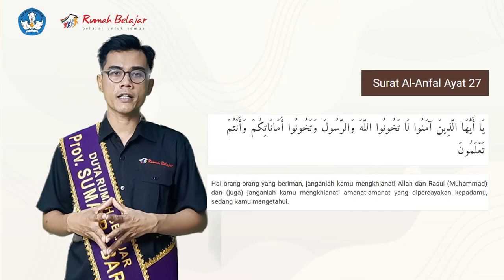Kultum DRB | Berry Devanda | Sifat Amanah